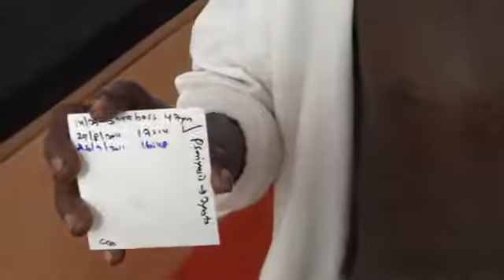Psorasis cured by Acupuncture - Indian Accu Touch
Indian Accu Touch Medical Institute, IAMI, Magi Ramalingam, Drugless Therapy, Acupuncture Treatment, Indian Acupuncture, Acupuncture Wellness Centre, Without Medicine Treatment